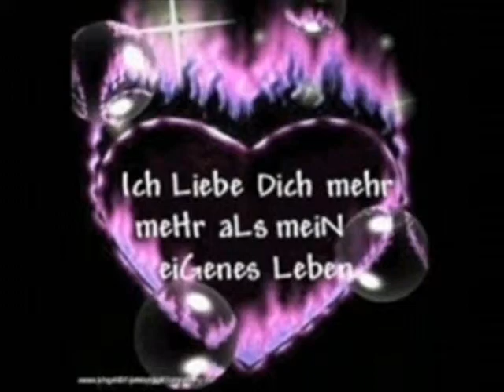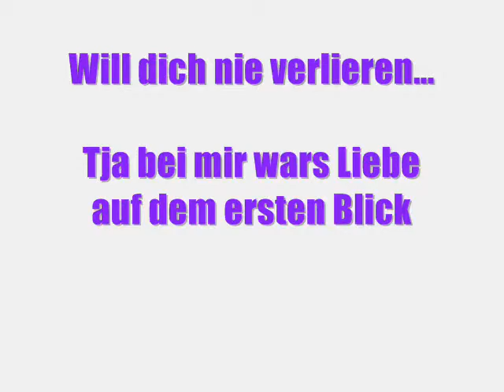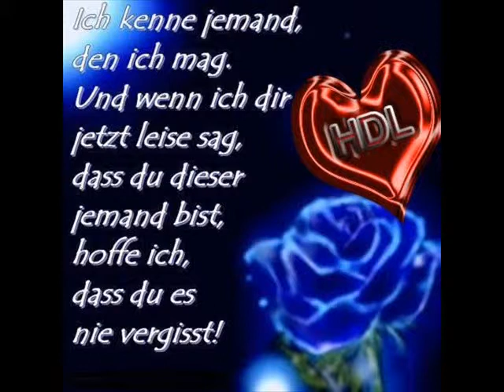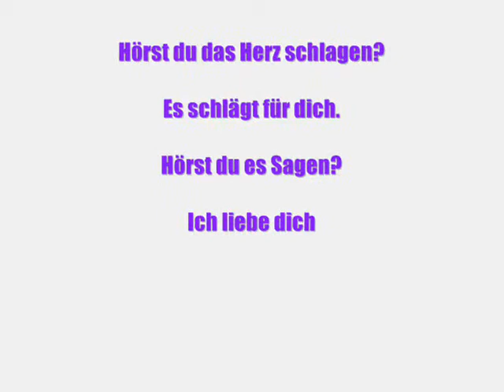Ich liebe dich ♥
Weil ich doch meinen schatz sooooo sehr LIEBE. ♥

Schatz ich liebe dich